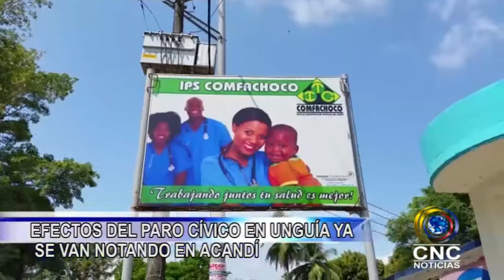EFECTOS DEL PARO CÍVICO EN UNGUÍA YA SE VAN NOTANDO EN ACANDÍ